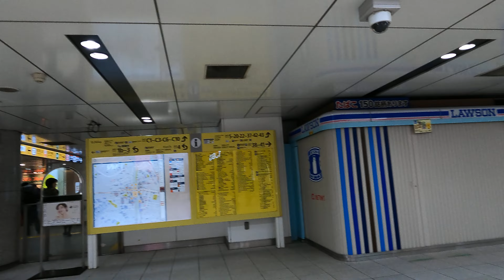Ikebukuro Station TJ01 | Tobu Tojo Line Walks | Tokyo Exploration | Japan 4K